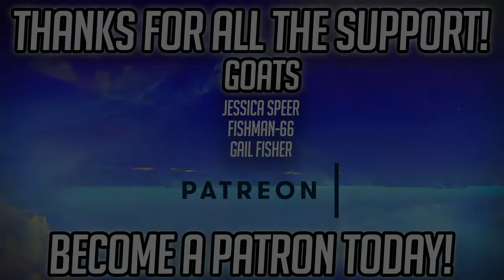Breakdown - A Destiny 2 Montage